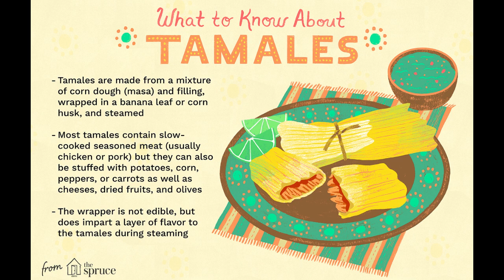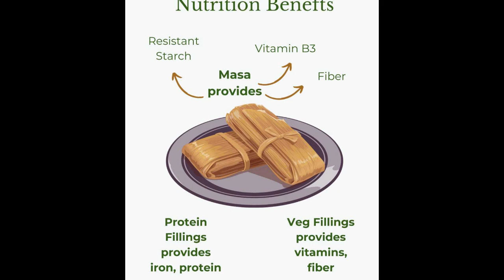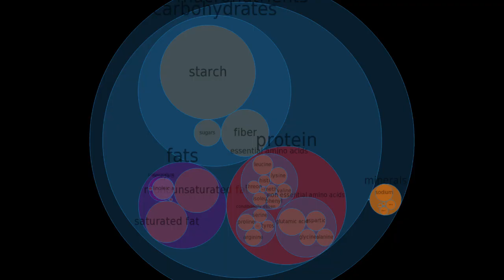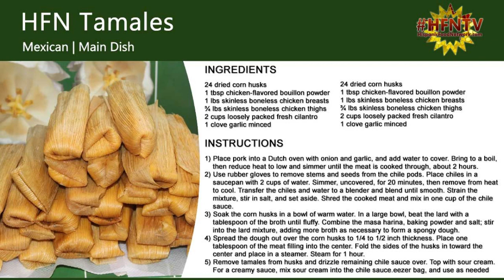HEALTH BENEFIT OF TAMALES / ORIGIN OF TAMALES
Tamales have ancient origins in Mesoamerica, dating back thousands of years. The dish is closely associated with indigenous cultures in Mexico and Central America. The word "tamale" comes from the Nahuatl (Aztec) word "tamalli," which means "wrapped."

The exact origins of tamales are challenging to pinpoint, as variations of similar dishes have been found across different Mesoamerican cultures. Tamales were a staple food in the diets of the Aztecs, Maya, and other indigenous peoples of the region. These early versions of tamales were made with various fillings, including meats, beans, chilies, and sometimes fruits, all encased in a masa dough and wrapped in corn husks.

Tamales played a significant role in religious ceremonies, feasts, and daily life. They were portable, easy to store, and could be prepared in advance, making them a practical and versatile food source.

With the arrival of the Spanish in the 16th century, the tradition of making and eating tamales continued to evolve. Ingredients introduced by the Spanish, such as pork and beef, were incorporated into the fillings, creating new variations of the dish.

Today, tamales remain an important part of Mexican, Central American, and some South American cuisines. They are often associated with special occasions, celebrations, and holidays, and the recipes and techniques for making tamales have been passed down through generations. Different regions have their own unique styles and flavors of tamales, reflecting the diverse culinary traditions of Mesoamerica.

Tamales are a traditional Mesoamerican dish made from masa (a dough made from corn) that is typically filled with various ingredients, such as meats, cheeses, vegetables, or chilies, and wrapped in corn husks before being steamed. While tamales are known for their delicious taste, they can offer some health benefits:

It's important to note that while tamales can offer nutritional benefits, the overall health impact depends on the specific ingredients, cooking methods, and portion sizes. Some tamales may be higher in calories, saturated fat, or sodium, especially if they include processed ingredients or are served with high-calorie sauces.

As with any food, moderation is key, and it's advisable to choose tamales made with wholesome ingredients and to be mindful of overall dietary balance. If you have specific dietary concerns or health conditions, it's always a good idea to consult with a healthcare professional or a registered dietitian for personalized advice.